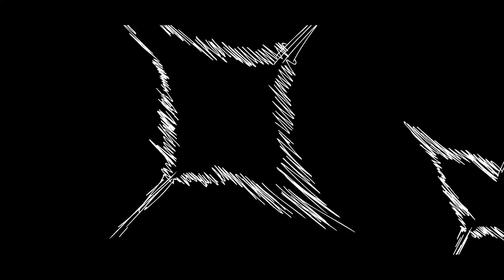Jujutsu Kaisen Episode 3 Reaction | What is going Here !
SHOUTOUT TO ALL MY PATREONS

ONE PIECE – The Very Very Very Strongest [Styzmask Remix]

JOIN THE CREW ! LIKE IF YOU ENJOED , COMMENT ANY THEORIES YOU GOT DONT SPOIL !!